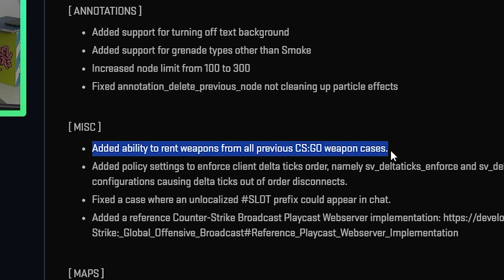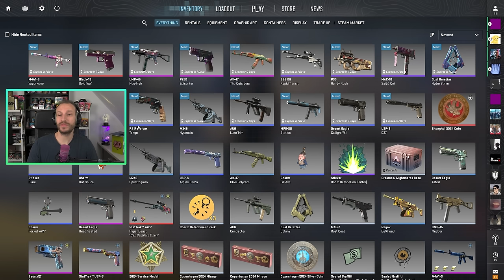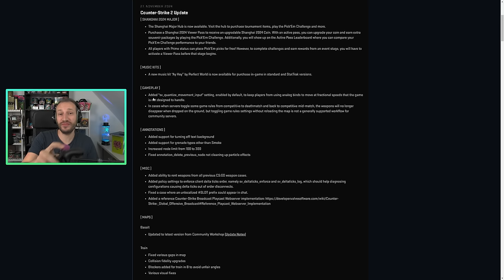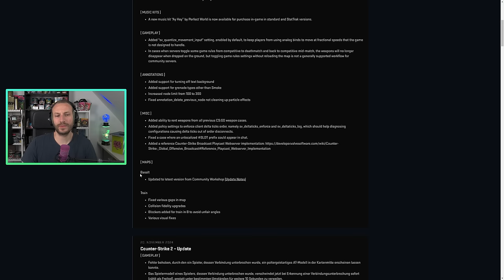Das CS2 SHANGHAI MAJOR UPDATE ist da! | Man kann jetzt ALLE SKINS MIETEN?! ಠ_ಥ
Das CS2 SHANGHAI 2024 MAJOR Update ist endlich da! :D Wir können wir Pick Em Vorhersagen machen und uns an den neuen Stickern erfreuen. DOCH was ist das für ein Update hinsichtlich der Mietens von Skins?! HOLY SHIT!

📺 LIVESTREAMS mit Skin-Giveaways & Viewergames jeden Di und Do ab 18 Uhr und jeden Fr ab 20 Uhr!

🥃 Lust auf gesündere Drinks von Holy?
🚀 Epic Creator Code: DERDUMMBABBLER
Einfach auf die Links klicken und darüber shoppen ❤️